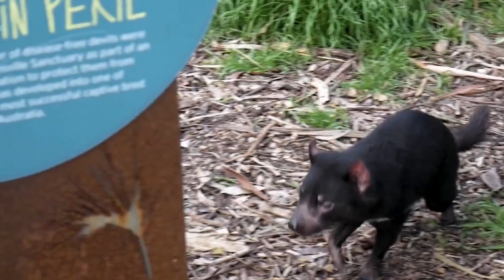Secrets of the Tasmanian Devil: Beyond the Scary Bite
The Tasmanian devil is a fierce marsupial and a unique combination of predator and scavenger, making it a remarkable figure in Australian wildlife. Known for its powerful bite and extraordinary animal adaptations, it thrives in the wildlife of Tasmania. Its predator skills and scavenger skills allow it to excel in both hunting and survival, embodying nature's tough survivor. Featured in wildlife documentaries and nature documentaries, Tasmanian devils provide a captivating look at their ecosystem role and animal behavior. From the distinct Tasmanian devil sound to their hunting prowess, these marsupial predators are a true testament to resilience and adaptability.